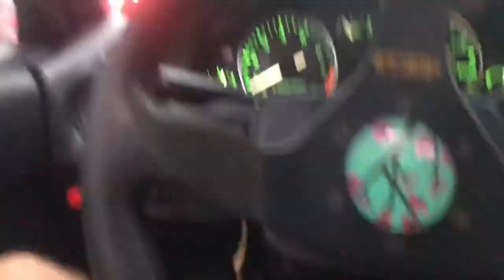Pike night in a Miata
All driving filmed in Mexico, some fun taking the NA miata out tonight. All jokes